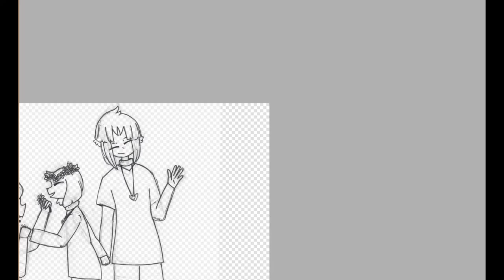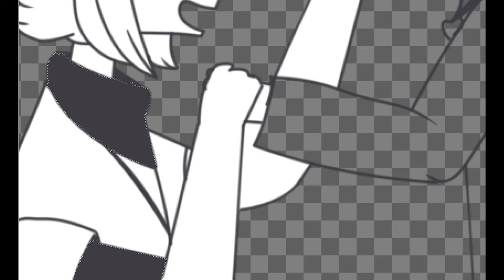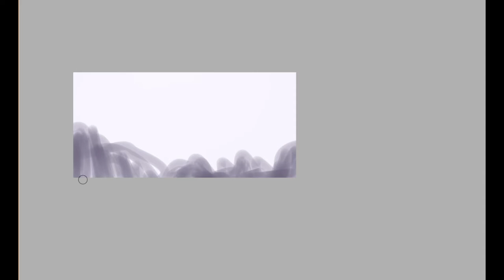Fan Art for Jael Peñaloza | XTALE I - ASRIEL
Okay... I tried…